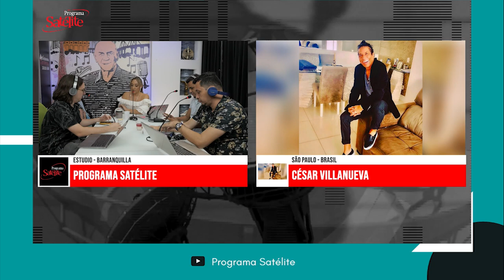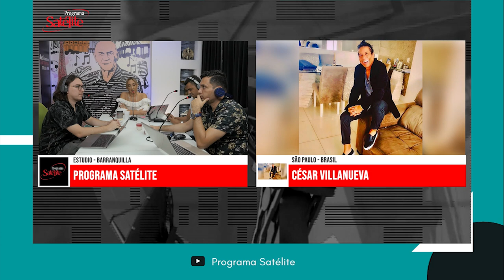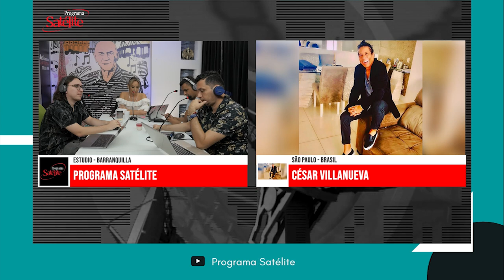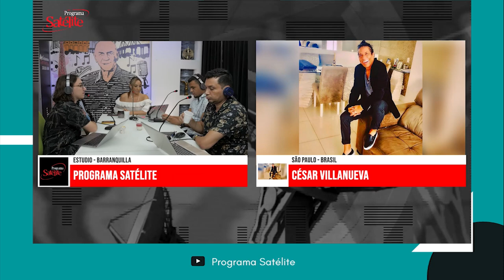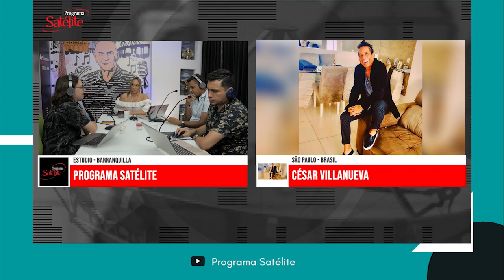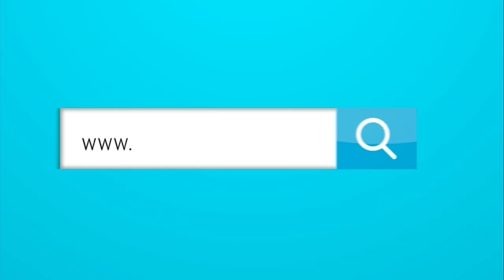¿Cómo fue el proceso de Víctor Cantillo para llegar a la selección Colombia?